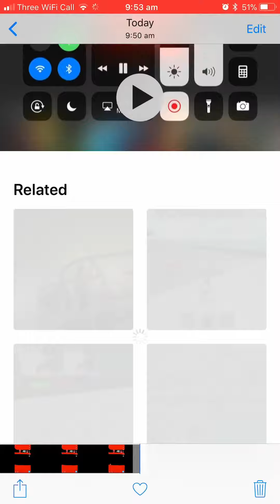Battle For Platinum Island 12: Easter Day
Vote anyone on team LEGO out